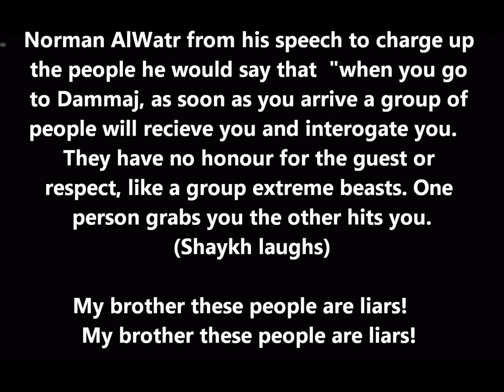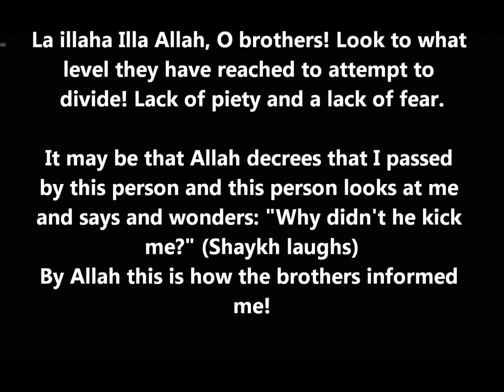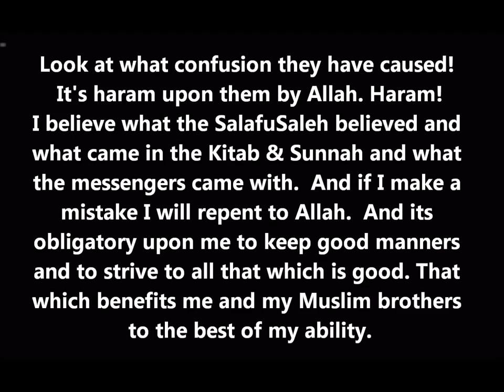Lies of the Hizbis *Funny*